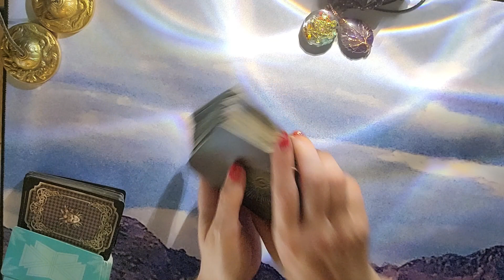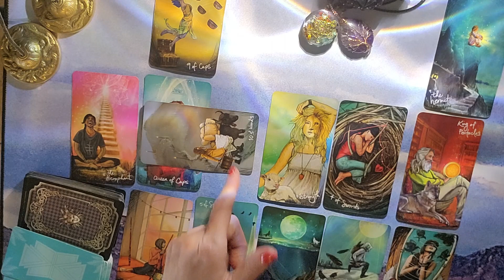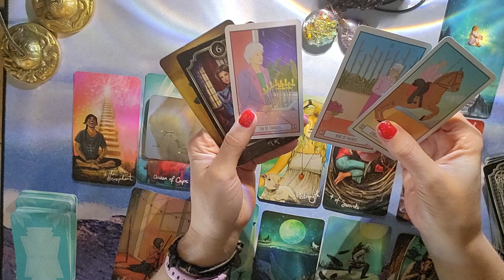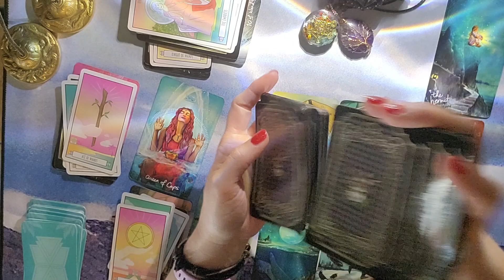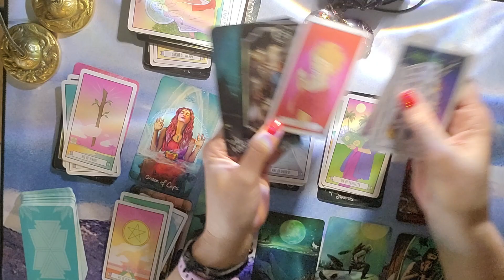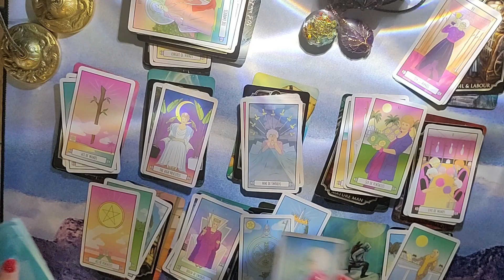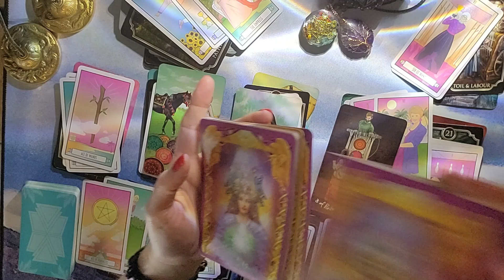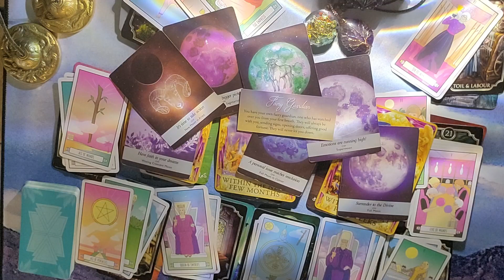Cancer Weekly Tarot Reading October 25 - November 1